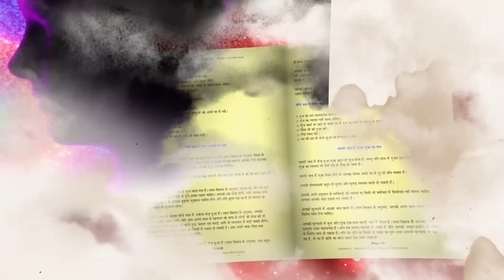22 - 08 - 2023 દૈનિક રાશિફળ / Daily Horoscope